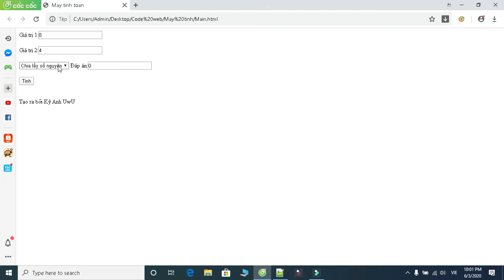CHƯƠNG TRÌNH MÁY TÍNH ĐƠN GIẢN TRÊN WEB 1.0 (LÀM BỞI MÌNH)